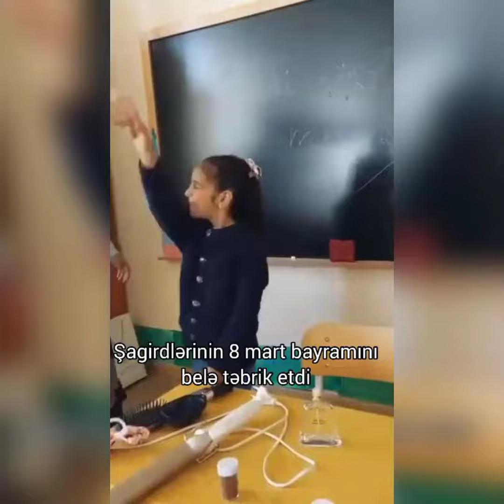ŞAGİRDLƏRİNİN 8 MART BAYRAMINI BELƏ TƏBRİK ETDİ!